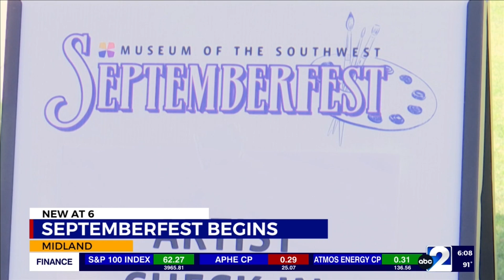Septemberfest begins at Museum of the Southwest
Artists were setting up their tents Thursday afternoon ahead of the Museum of the Southwest’s 55th annual Septemberfest. Mary Katherine Marshall from the museum said this event brings artists from across the country.